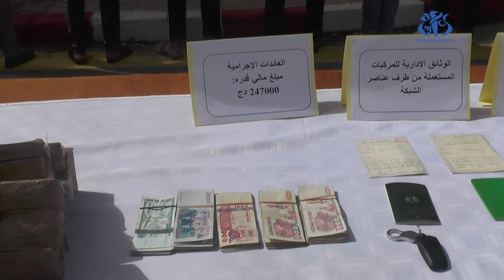المدية: توقيف عصابة مختصة في ترويج المخدرات وحجز 48 كلغ من الكيف المعالج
الجزائر (وأج) - تمكنت فصيلة الأبحاث للدرك الوطني بولاية المدية من توقيف 6 أشخاص ينشطون ضمن عصابة مختصة في الترويج والمتاجرة غير الشرعية بالمخدرات، حسب ما أفاد بيان لذات المصالح.